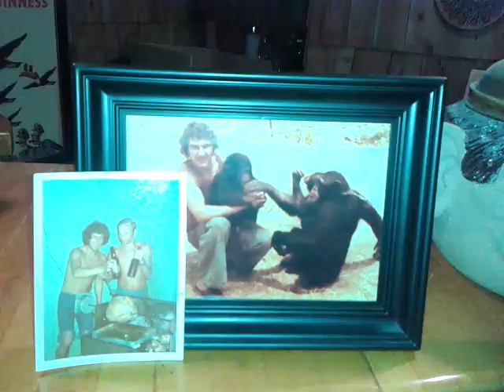Cheers to Helmut with New Holland Dragons Milk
We lost two members of the crew this week cheers to this one.